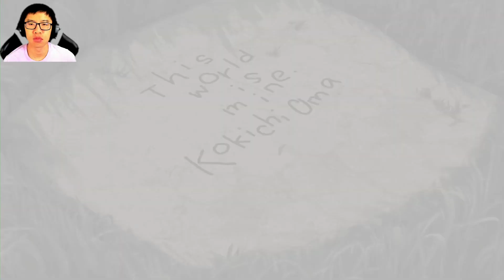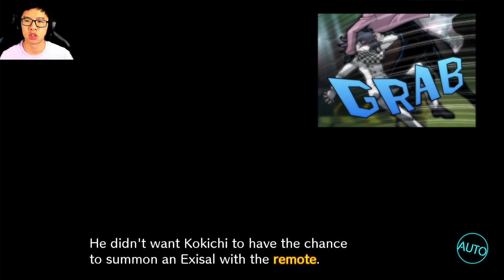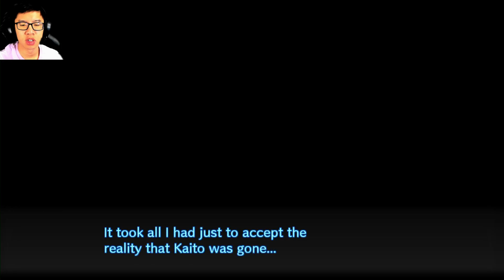Danganronpa V3 Part 29 - TIME TO END THIS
Today I am playing Danganronpa V3.

BUSINESS TOOLS
⚙🔧#1 TUBEBUDDY YouTube Optimization Tool: